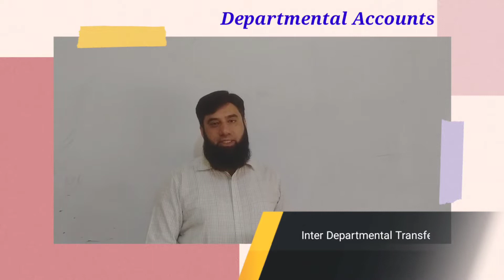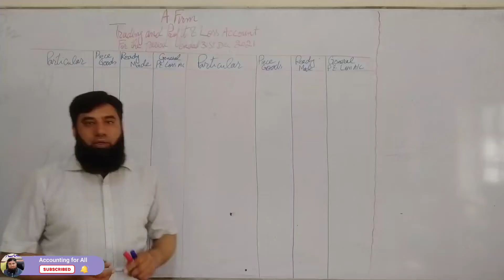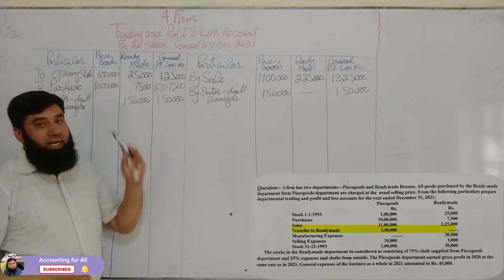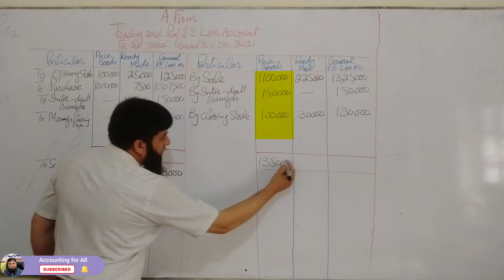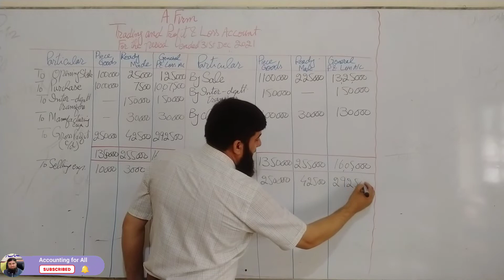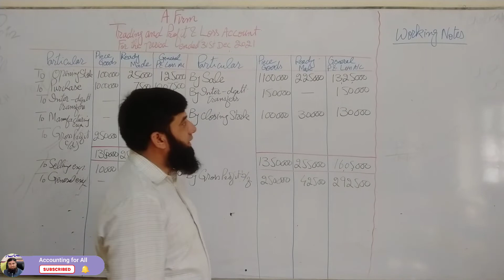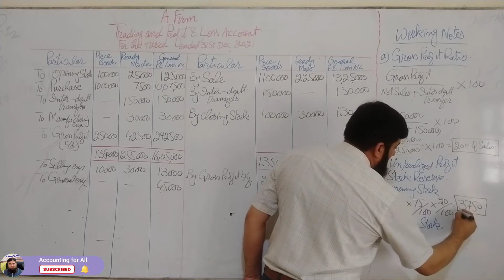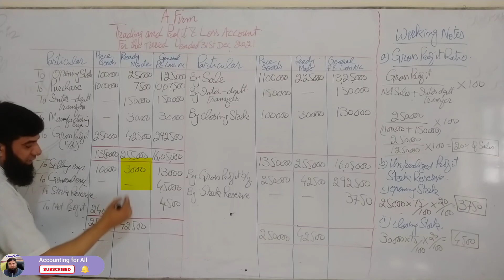Inter Departmental Transfers Solved Numerical | Departmental Accounts | Unrealized Profit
To create stock reserves from opening stock and closing stock, you can follow these steps:

Determine the opening stock value: The opening stock value is the value of the stock at the beginning of the accounting period. This can be calculated by multiplying the quantity of the stock by its cost price.

Determine the closing stock value: The closing stock value is the value of the stock at the end of the accounting period. This can be calculated by multiplying the quantity of the stock by its cost price.

Calculate the cost of goods sold: The cost of goods sold (COGS) is the cost of the stock that was sold during the accounting period. This can be calculated by subtracting the closing stock value from the sum of the opening stock value and the cost of goods purchased during the period.

Calculate the gross profit: The gross profit is the revenue earned from selling the goods minus the COGS. This can be calculated by subtracting the COGS from the revenue.

Create a stock reserve: The stock reserve is created by taking a percentage of the gross profit and setting it aside to cover any potential losses in the value of the stock. The percentage used can vary depending on the industry and the risk associated with the stock. A common percentage used is 10%. The stock reserve can be calculated by multiplying the gross profit by the chosen percentage.

If the interdepartmental transfers are at invoice price in departmental accounts, you would need to adjust the opening and closing stock values to reflect the invoice price rather than the cost price. This can be done by adding or subtracting the difference between the invoice price and the cost price to the opening and closing stock values. Once you have adjusted the stock values, you can follow the steps above to create a stock reserve.

A Solved Numerical Related to the Inter Departmental Transfers at Invoice Price or Usual Selling Price. Calculation of Stock Reserve/Unrealized Profit.

Accounting for All is your source for Accounting and Commerce education.  To view the entire video library for free,

00:00 Welcome and Introduction
02:43 Inter Department Transfers
04:40 Calcualtion of Gross Profit
07:25 Calculation of Gross Profit Ratio
8:40 Calculatio of Stock Reserve/Unrealized profit
10:36 Calculation of Net Profit